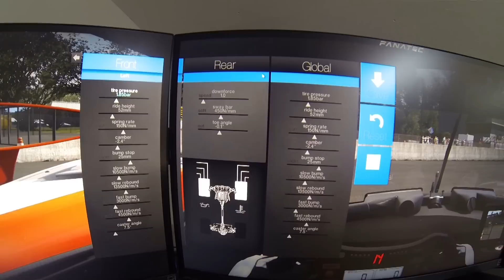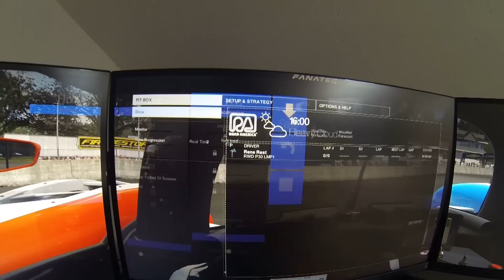Project Cars Build 808 - LMP1 - Road America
Simply love this car and the Track :)